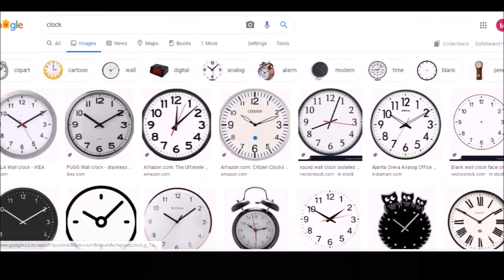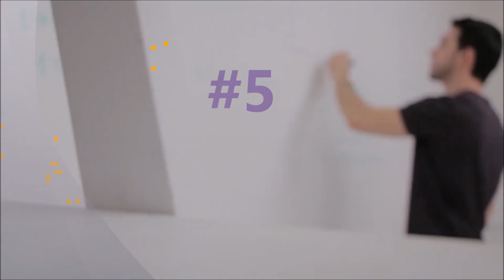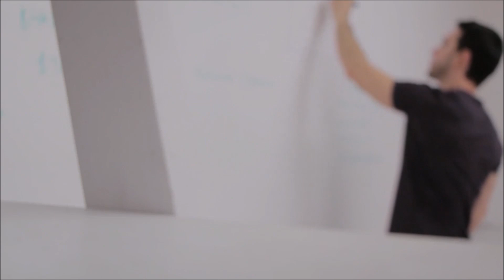Do you Know - Snail can Sleep for 3 years - Snail Winter Hibernation Sleep Duration - Tef ep 8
Our world is amazing but there are some enigmatic facts that you should know. We explore top 15 among them.